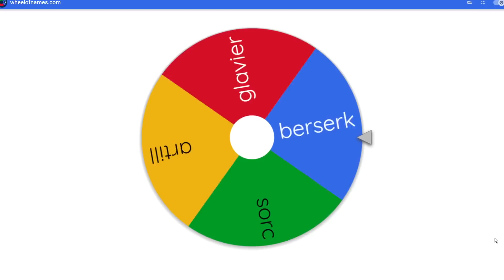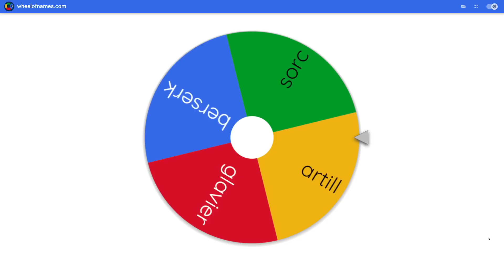Gambling 1 Weeks of Grinding in LOST ARK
ahhh yes
TIMESTAMPS
0:00 intro
0:45 honing char 1
5:37 honing char 2
10:00 end